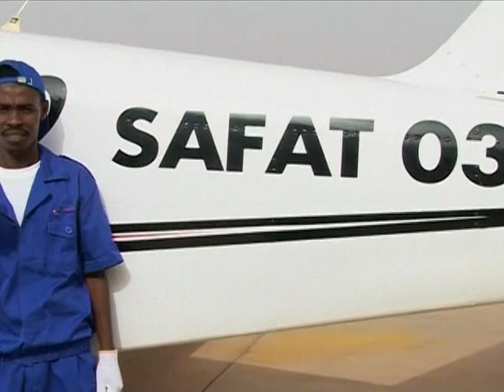Paul Ndiho --- Sudan Makes a Plane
Sudan Government unveiled a locally manufacture aircraft --- a two seater, single engine propeller plane that runs on car fuel